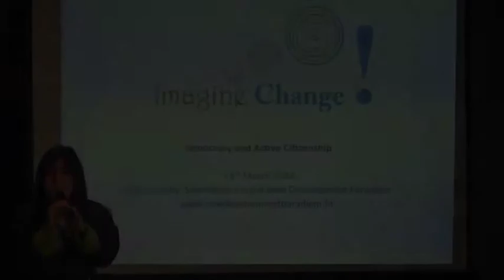Imagining Change: Moving away from paternalistic society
Aum Siok Sian Pek-Dorji, the director and founder of the Bhutan Centre for Media and Democracy (BCMD), speaks about the need become active citizens and move away from Bhutan's traditionally paternalistic society at the Imagine Change! local forums on the theme "Democracy & Active Citizenship" held in Thimphu on 14th March, 2014.